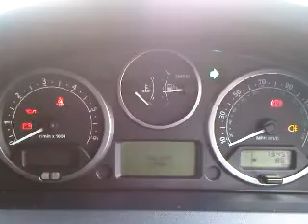Indicator Flash.3GP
Shows indicator flash before ballast resistors are fitted to D4 Rear Light units.